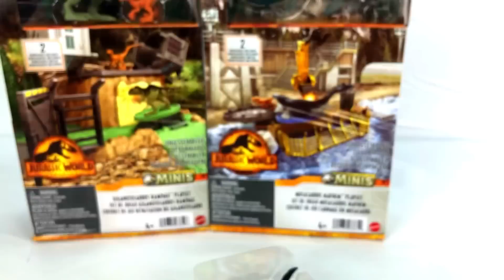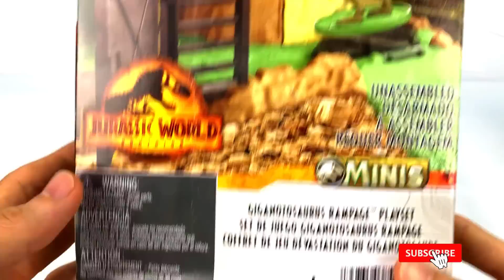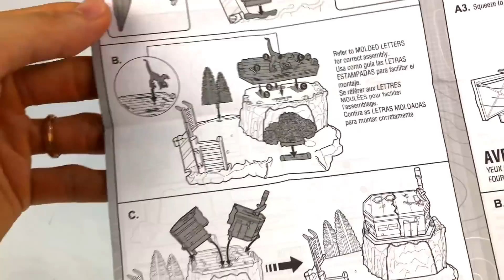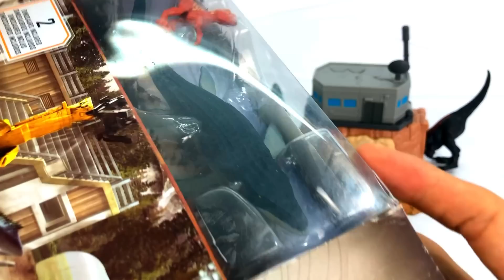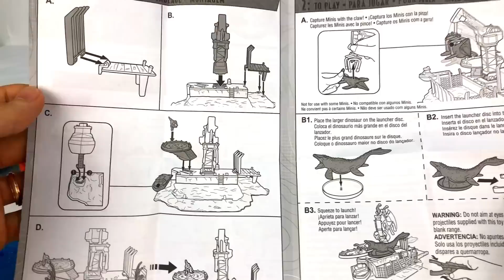Khủng long Giga khủng long Mosasaurus khủng long mới trong Jurassic World Dominion Mini Playsets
kingkong
godzilla toys
khung log
khủng log
khung long
con vật
các con vật
bộ sưu tập thú rừng
bộ sưu tập con vật
đập hộp thú rừng
đập hộp các con vật
reivew thú rừng
review các con vật
found dinosaurs
Dinosaur
dinosaurus
Dino lego
dino movie
dino cartoon
Dinosaur Lego
Lego carnotaurus
King Dinosaur
Amazing dinosaur
Dinosaur Collection
50 Tyrannosaurus Dinosaur Box - Jurassic World, Walking Dino, Anatomy Set
Dinosaur horse
Cow Dinosaur
Dinosaur World
Jurassic world
godzilla
Diplodocus
Parasaurolophus
Pachycephalosaurus
Spinosaurus
Brontosaurus
Apatosaurus
Velociraptor
Megalosaurus
Pterosaurus
plesiosaurus
Shantungosaurus
Giganotosaurus Carolinii
Hadrosaurus
Allosaurus
Liopleurodon
Suchomimus
Archaeopteryx
Seismosaurus
Tyrannosaurus rex
Indominus Rex
T-Rex
Carnotaurus
Ankylosaurus
Dimetrodon
Stegosaurus
Triceratop
Brachiosaurus
plastic animals unboxing
animal set
animal daily review
animal video
animal box
animal and dinosaur
animal adventure
animal africa
animal big
animals collection
animal small
animal sound
animals domestic
animal market
mini animals
animal name
animal in real life
animal in english
farm insects animals packet unbox
Animal unboxing 32 pieces
Mix wild and insects animals unboxing
Chipset price animals unboxing
Wild animal 5 packet unbox
lion king animals